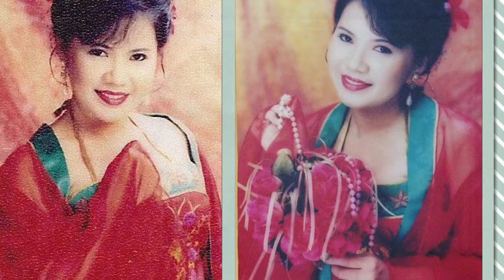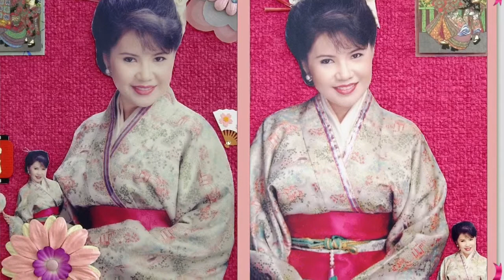啼笑姻缘 - 翻唱 - 郑翠灵 Lynda Teh-Ogden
这是我录制的卡拉OK歌曲。加上了一些照片儿。希望你们会喜欢。谢谢你的支持！Recorded the cover version of this song via Karaoke. I’ve also added some photos for the video. Hope you like it, and thanks for your continuous support!